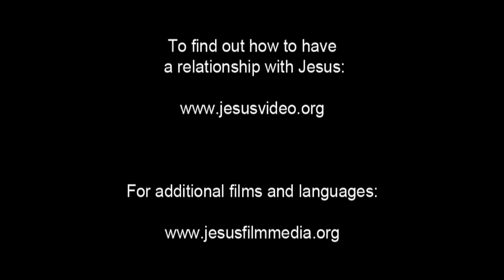(48/61) Yesus Dihadapkan ke Herodes | Film Yesus | Bahasa Sunda Banten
Yesus dibawa menghadap ke Herodes. Herodes melihat-Nya dari atas ke bawah lalu bertanya, "Siapa sebenarnya diriNya?" Yesus tetap diam.

Herodes mengatakan bahwa dia mendengar Yesus dapat melakukan mukjizat. Herodes menuntut agar Yesus melakukan sesuatu untuknya. Tetapi Yesus tetap diam tak bergeming.